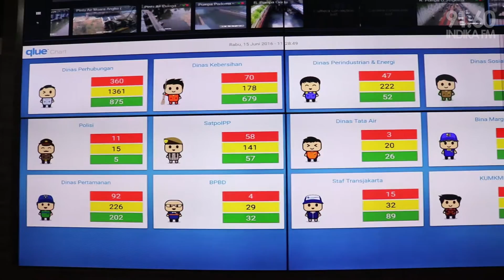INDIKA FM - Jakarta I Love U Dech JILUD - Smart City Part 3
JILUD merayakan ulang tahun Jakarta yang ke 489

Mau tahu bagaimana JILUD menyampaikan keluhan kamu soal Jakarta? Yuk, kita tonton aja Jakarta I Love You Dech edisi jalan jalan ke Smart City di Balai Kota Jakarta yang dibawakan oleh Hilbram Dunar.

Indika FM